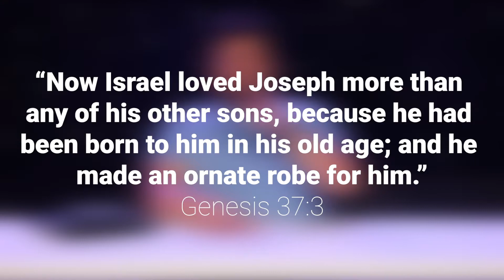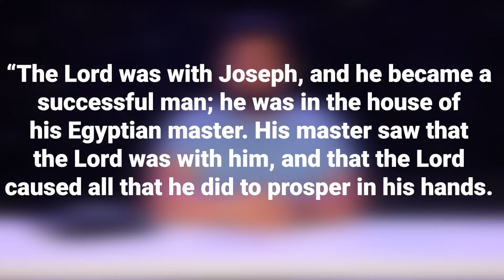Crossraods: Joseph's Story Pt.1 | PCC Students | Small Group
Welcome to our new series, Crossroads! Thank you for coming by!

Today, we'll wrestle with the things that hold us back. We'll make the choice to GET UP instead of giving in. Today, we meet at the crossroads.